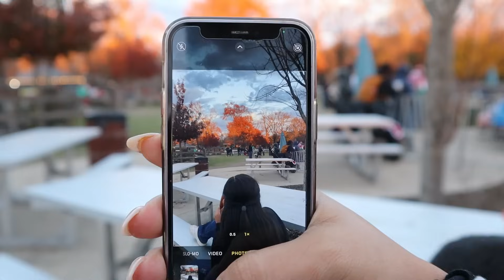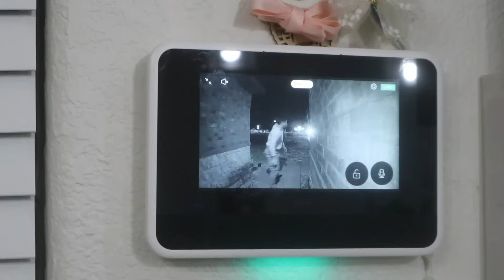PRIMEROS DIENTES DE MI BEBE 🥺 + SUS COMIDAS | SALIMOS CON LOS NIÑOS| VLOG - carolina cristal